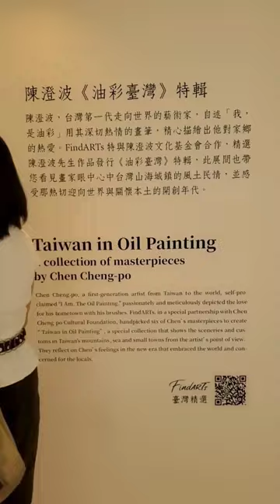藝術家+ 友達FindARTs陳澄波特輯